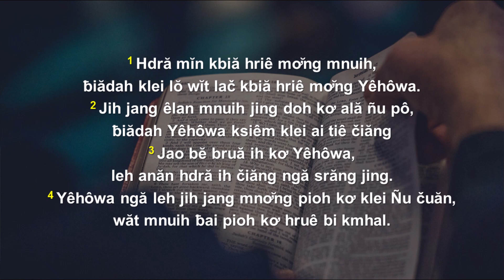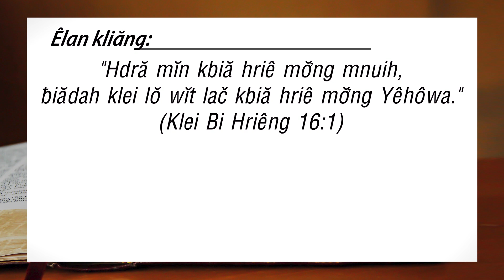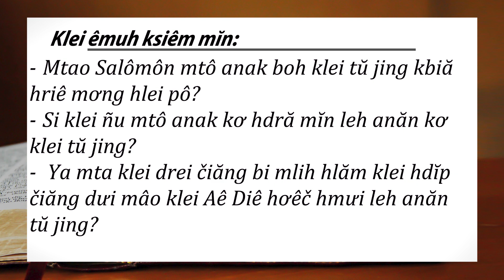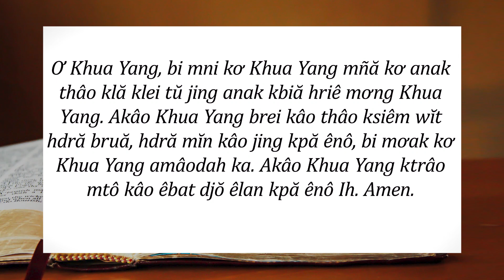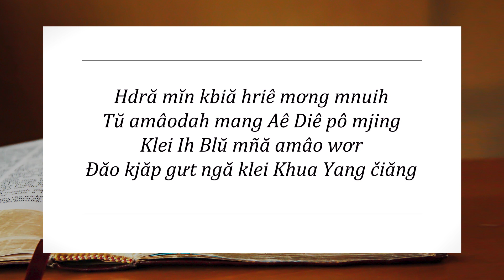15/05/2022 - BHKTHN TIẾNG ÊĐÊ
Hruê 15/5/2022
Hdră Mĭn Mơ̆ng Mnuih, Klei Jing Mơ̆ng Adiê
Klei Aê Diê Blŭ: Klei Bi Hriêng 16:1-9
Êlan kliăng: “Hdră mĭn kbiă hriê mơ̆ng mnuih, ƀiădah klei lŏ wĭt lač kbiă hriê mơ̆ng Yêhôwa.” (Klei Bi Hriêng 16:1).